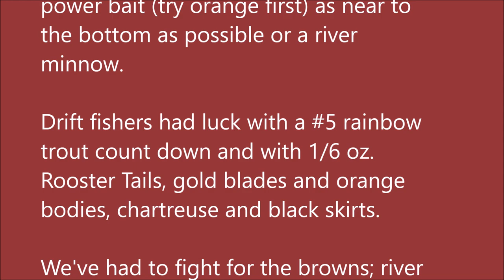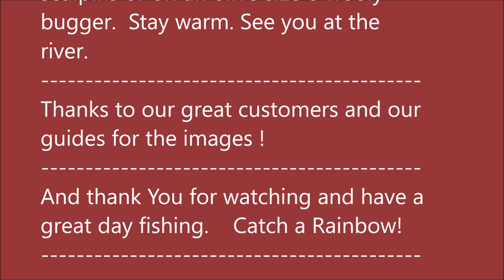Arkansas White River Trout Fishing Report November 14, 2018